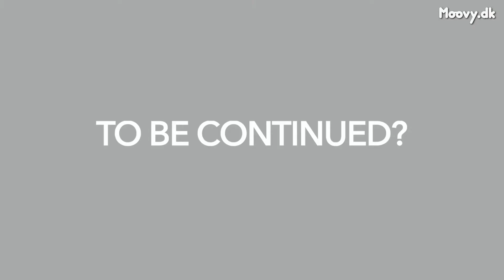Bille August vs. Moovy TV (Runde 2)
For tre år siden tørnede filminstruktøren Bille August og Moovy TV’s Johan Albrechtsen sammen på den røde løber forinden gallapremieren på den danske familiefilm “Antboy: Den røde furies hævn”.

Og da Moovy TV forleden slog et smut forbi gallapremieren på en anden familiefilm, ”Grusomme mig 3”, mødtes de to for første gang siden da.

Og endnu en gang blev en af landets helt store instruktører – manden bag bl.a. ”Zappa”, ”Busters verden” og ”Pelle erobreren” – udsat for et fuldkommen horribelt ordspil af Moovys udsendte.